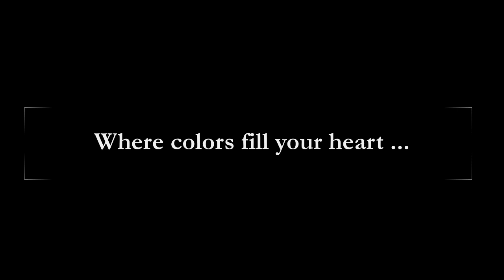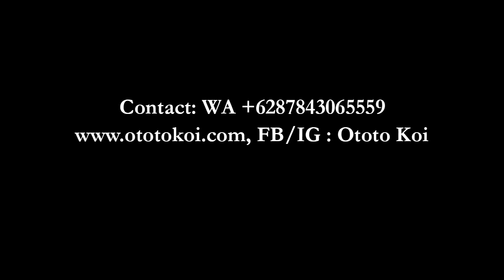Ototo Koi Spring 2020 Season